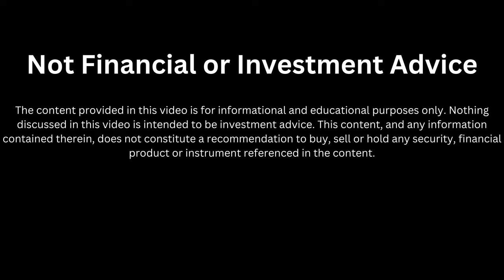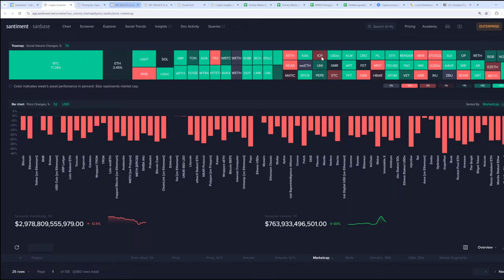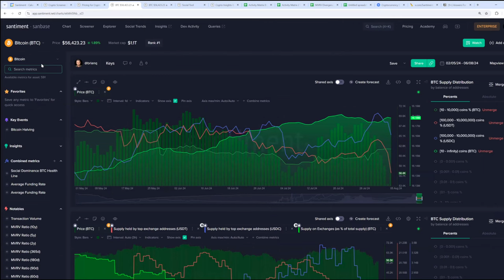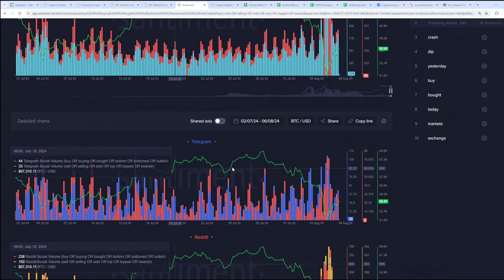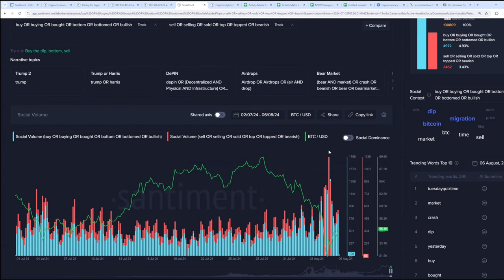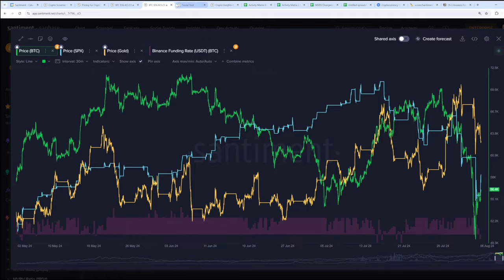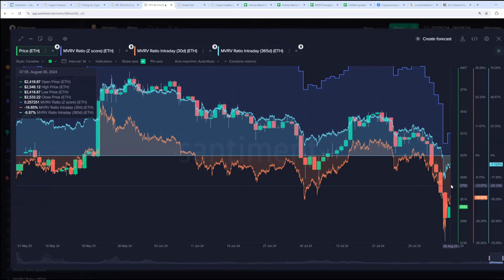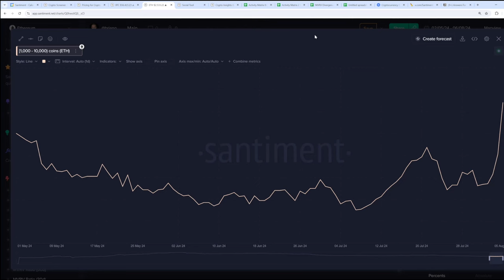Whales BUY The Bitcoin & Crypto DIP After Market Crashes!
In this video, we go over the August carnage in crypto, and discuss how whales have pounced on the dip buy opportunity. This could be a promising time to buythedip according to santiment's metrics.

Enjoy two free weeks of Sanbase PRO here to enjoy these metrics in our video, and hundreds more!

See you on our Discord where we talk markets on a daily basis!

00:00 Whale Buying Opportunity at $50K
02:23 Crypto Market Cap Down, BTC Focus
04:46 Whales Accumulating After Crashes
07:21 Whale Stablecoin Purchases
09:44 Social Sentiment for BTC Trends
12:23 BTC and S&P 500 Correlation
14:51 Gold vs. Dollar Impact on Crypto
17:10 Potential FED Rate Cuts
19:08 Whale Buying BTC and ETH Dip
21:20 Large ETH Wallet Accumulation
23:25 Whale Buying Crypto Dips